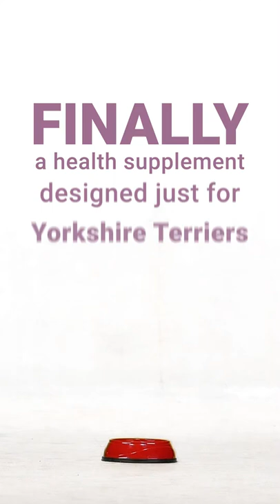WoofWell® Breed-Specific Health Supplements for Yorkshire Terriers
Whole Health support for your cherished breed.